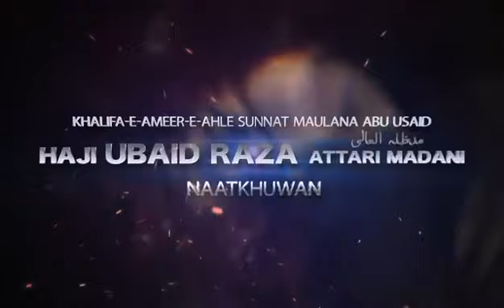Alvida Alvida Mahy Ramzan Kareem vlog by Noor Qureshi